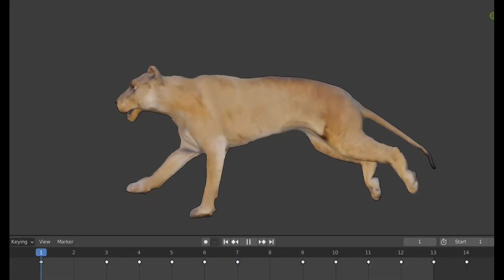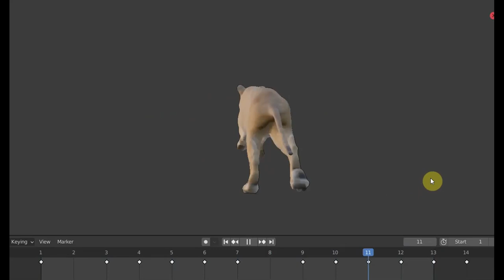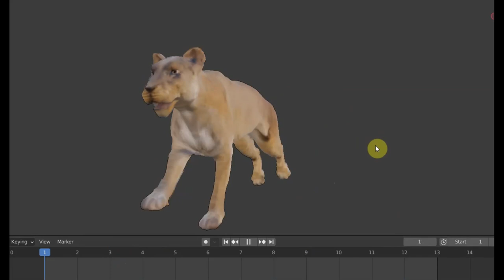BLENDER 2.93 проба бега львицы